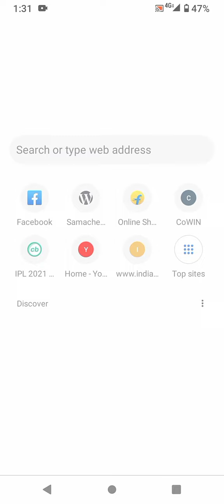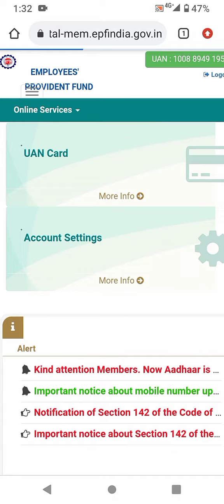HOW TO CHANGE OLD Password Of EPFO Account